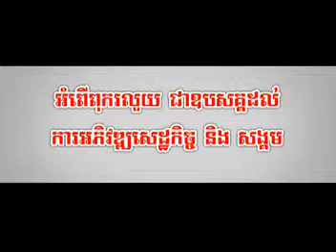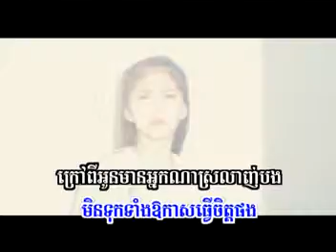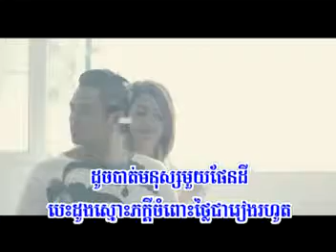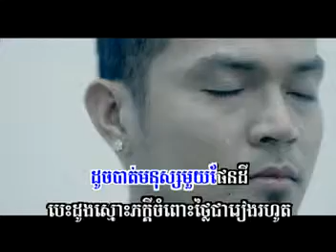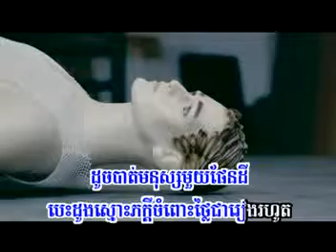09 Krav Pi Oun Mean Neak Na Srolanh Bong SereyMun SD VCD vol 168